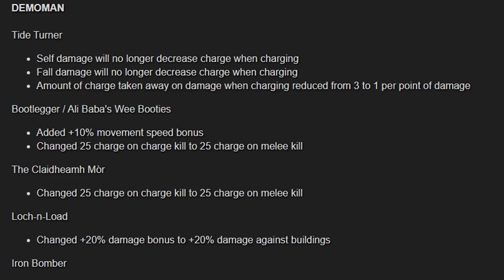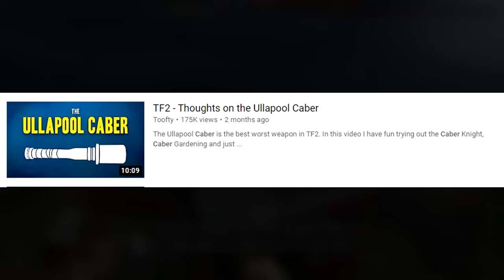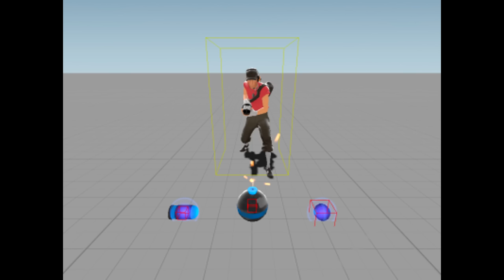[TF2] Bad Weapon Academy: Ullapool Caber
Have you ever looked at a weapon and thought, "How am I even supposed to use this piece of shit?" Don't worry, I'm here now.

caber knight tf2

Music used -

TF2 OST - Robots!, Magnum Force, Drunken Pipe Bomb

Donkey Kong Country OST - Simian Segue, Jungle Groove, Underwater Ambience, Cranky's Theme

Clips Used -

Nostalgia Critic Opening

SpongeBob SquarePants

Timestamps:
0:00 Introduction
1:12 What Happened, Caber?
2:33 Stats Breakdown
5:18 Caberknight
7:23 Primaries
10:07 Shields
11:42 Strengths and Weaknesses
15:10 Potential Rebalances and Conclusion
16:39 Bonus Clip

5 and a half hours of footage, 80 gigabytes and two straight days worth of work later, here it is. Not the most requested, but definitely the worst weapon in the series so far. I'm glad you guys have been so eager to support the series by watching it so much and I wanted to make a video I could make quickly but still be proud of and I think I managed that.

A couple people in the community post I made recently mentioned they'd support a Patreon, and I already have one for my main channel, so I thought I'd give it a shoutout at the beginning of the video since it seems a lot of people don't read the description or check the channel banner. If it's annoying or invasive I'll take it out using the editor. I'm not entirely sure what the rewards system should be like for people donating for TF2 content, so feedback on that would be nice and I might make a very short video on it later. Obviously Bad Weapon Academy is a fairly set in stone series since there's a finite number of weapons in the game, so suggestions for episodes of this series are not a viable reward. I'll gladly do things like signed items though if that's something you want.

If you read all this, then thank you. Just watching this series means more to me than you know and you're all amazing. I wish I could tell you what the next episode will be or when it will come out, but that's all dependent on me getting good with another bad weapon. Also to the guy who wanted to scalp my series because they're "coming out too slow," two videos in a week. What.